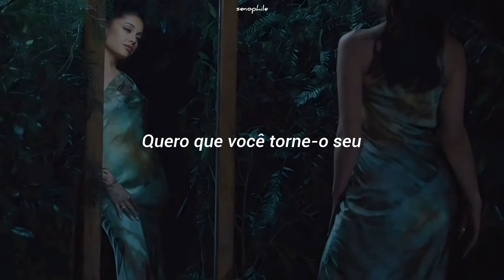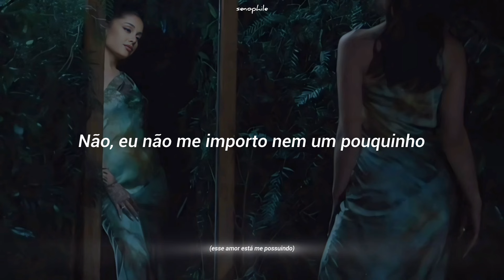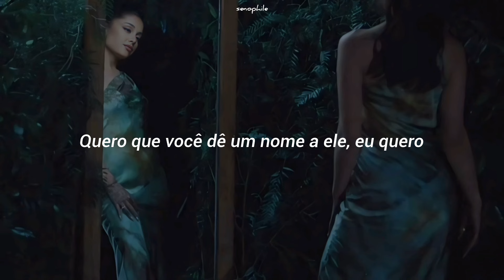Ariana Grande - supernatural (TRADUÇÃO)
🖇| a tradução pode conter erros/ou interpretações diferentes.